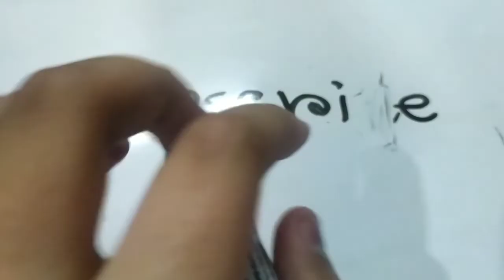The Book of Boba Fett Chapter 7 Review